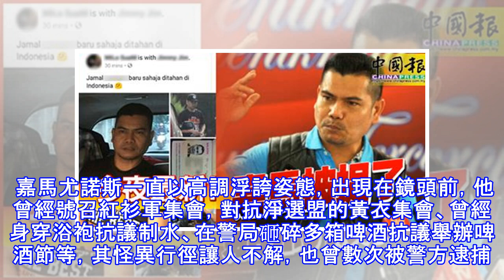今午最新 嘉馬被捕了！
今午最新 嘉馬被捕了！    （吉隆坡22日訊）紅衫軍領袖兼巫統大港區部主席拿督斯里嘉馬尤諾斯，在社交網站張貼亮槍照片，今天被捉！ 警方於本月12日接獲土團黨黨員的相關投報，今午1時15分在雪州安邦一間私人醫院逮捕嘉馬。 根據投報內容，嘉馬被指在社交網站，張貼一張腰間帶有槍械的照片，懷疑具有恐嚇群眾意圖，警方援引1960年軍火法令34條文扣查他。 雪州警方刑事調查組主任法迪爾證實這項逮捕行動，並透露警方會在近期公布詳情。 嘉馬尤諾斯一直以高調浮誇姿態，出現在鏡頭前，他曾經號召紅衫軍集會，對抗淨選盟的黃衣集會、曾經身穿浴袍抗議制水、在警局砸碎多箱啤酒抗議舉辦啤酒節等，其怪異行徑讓人不解，也曾數次...
源: pixpo